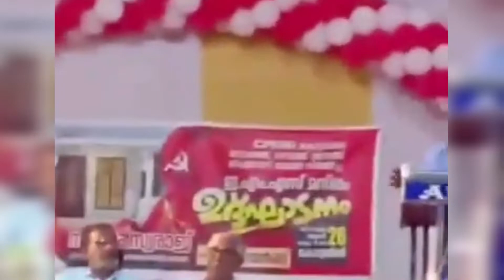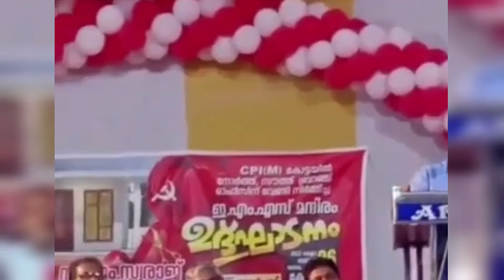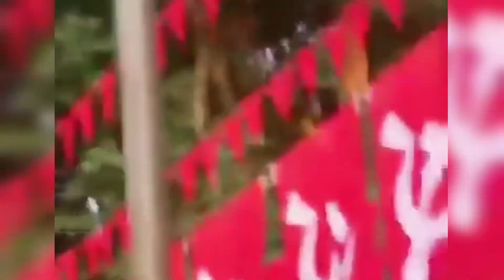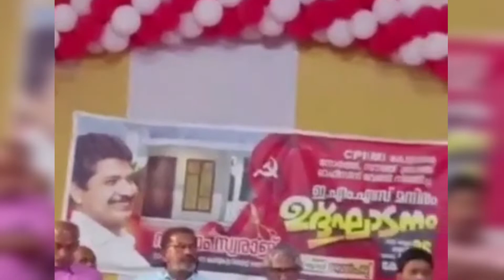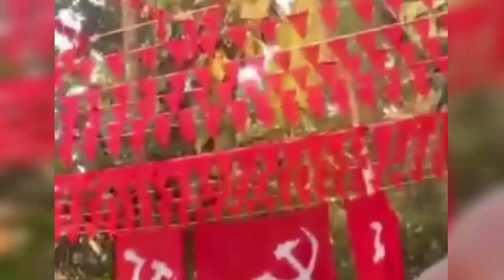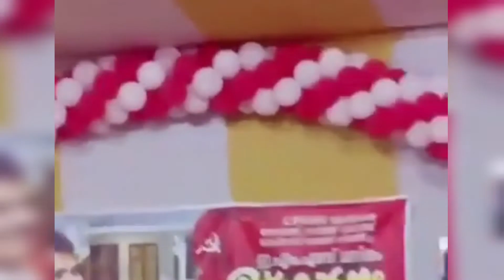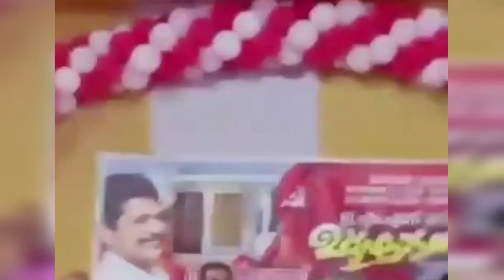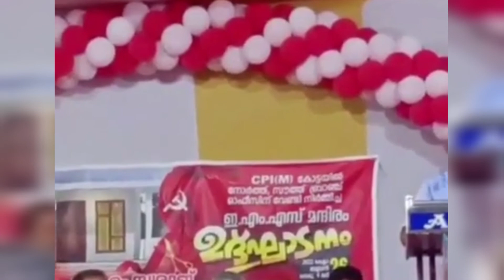ഗവർണർക്കുള്ളത് സഖാവ് സ്വരാജ് വക... | M Swaraj | kerala governor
സ്വരാജിൻ്റെ തീപ്പൊരി പ്രസംഗം